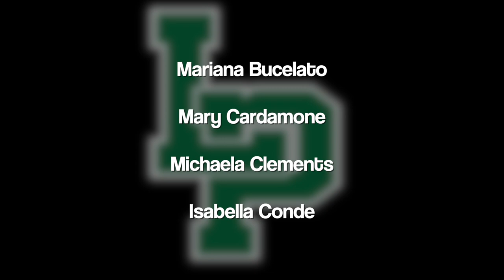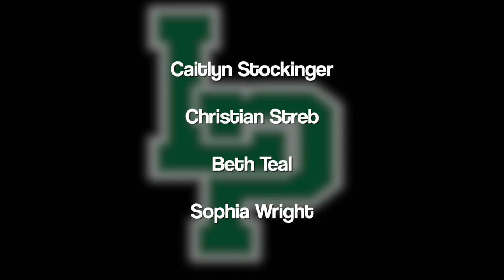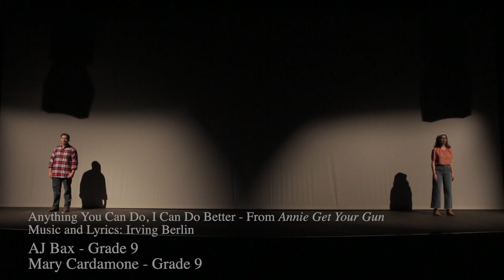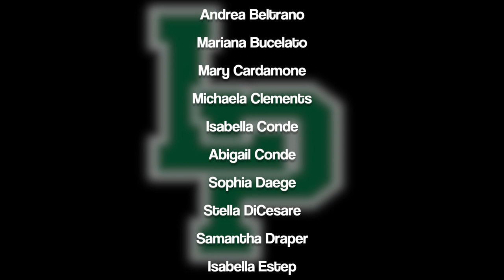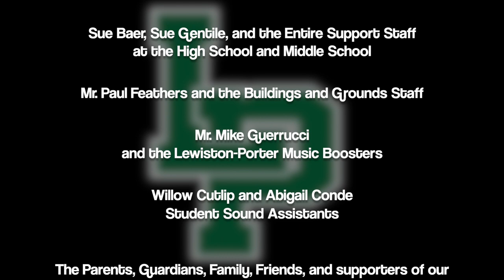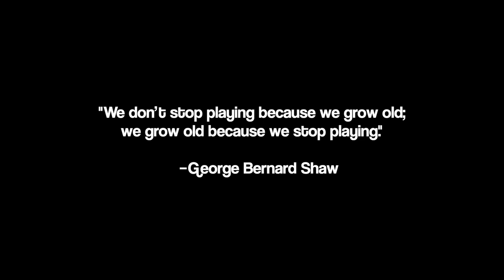Lew-Port 20/21 Virtual Musical Showcase